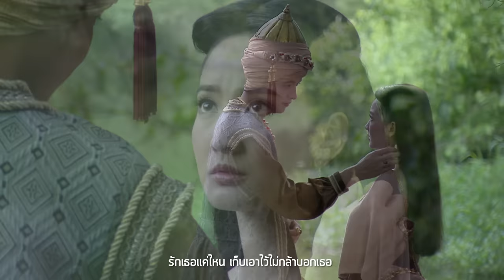เก็บ Ost.หนึ่งด้าวฟ้าเดียว | เจมส์ จิรายุ | Official MV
เพลง เก็บ (เพลงประกอบละครหนึ่งด้าวฟ้าเดียว)

ศิลปิน  เจมส์ จิรายุ
คำร้อง ณรงค์วิทย์ เตชะธนะวัฒน์ – เต็น ธีรภัค

ความรักที่ไม่อาจหักห้ามใจ ความรักที่ไม่สามารถบอกออกไปได้ว่ารักเธอแค่ไหน ได้แต่ “เก็บ” ไว้เพียงในใจคนเดียว ขับร้องโดยพระเอกของเรื่อง “เจมส์ จิรายุ” เป็นอีกครั้งที่เจมส์ได้มีโอกาสร้องเพลงประกอบละคร หลังจากเคยฝากผลงานเพลงละครมาแล้วหลายเรื่อง ไม่ว่าจะเป็น ทุกอณูหัวใจ Ost.ปดิวรัดา , หนึ่งเดียวคือเธอ Ost.หนึ่งในทรวง , จูบ Ost.หนึ่งในทรวง และ รักเองช้ำเอง Ost.บ่วงหงส์

เธอ เธอคงไม่เคยรู้ความในใจ
ไม่เคยเอะใจในความไม่เหมือนเดิม
ที่ฉันมีต่อเธอ เธอไม่เคยจะรู้

*ใจมันละเมอ ทุกครั้งที่เจอกัน ใจมันรำพันถึงเธอ
จะทำยังไง หัวใจก็มีเธอ ไม่รู้ว่าจะห้ามใจยังไง

** ต้องเก็บเอาไว้ ความรักที่มันล้นเอ่อ
ความรักที่ฉันให้เธอเก็บมานานจนล้นหัวใจ
ต้องเก็บเอาไว้ความจริงที่มันบอกใครไม่ได้
รักเธอแค่ไหน เก็บเอาไว้ไม่กล้าบอกเธอ

คงทำได้แค่เพียงรักเธอในใจ
และคอยห่วงใยตัวเธอด้วยหัวใจ
อย่างนี้ตลอดไป แม้เธอไม่เคยรู้

(ซ้ำ */**/**)